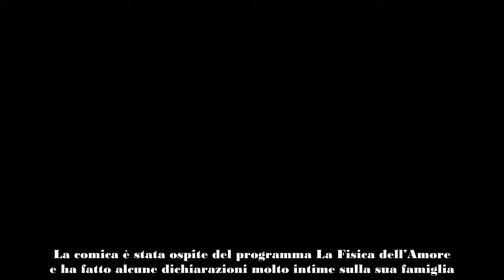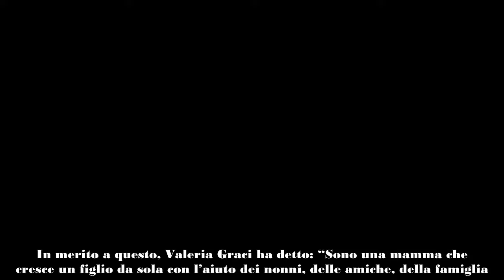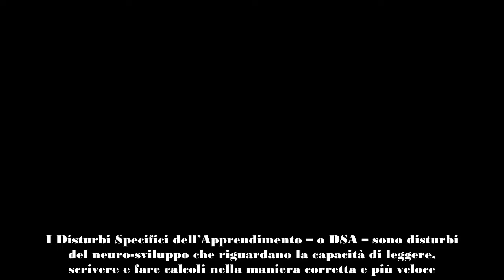Valeria Graci rivela il disturbo di cui soffre il figlio «Lo cresco da sola con l’aiuto dei nonni»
Valeria Graci ha raccontato qualcosa della sua vita privata: suo figlio è affetto da un disturbo, ma quale?

Valeria Graci di recente ha raccontato qualcosa di sé, a cuore aperto. In diretta su Rai Due ha parlato anche del disturbo di cui soffre il figlio, ma cosa ha?
La comica è stata ospite del programma La Fisica dell’Amore e ha fatto alcune dichiarazioni molto intime sulla sua famiglia. Suo figlio Pierluigi è nato nel 2011 dalla relazione con l’ex marito Simone Russo. Che malattia ha? La diagnosi è arrivata solo un paio di anni fa; ad aiutare Valeria nella sua crescita, comunque, ci sono anche i nonni del ragazzino.